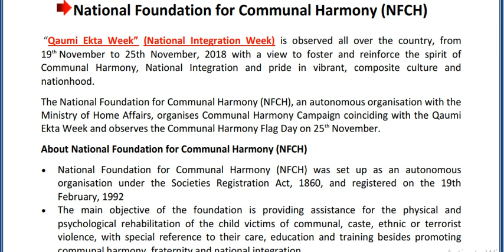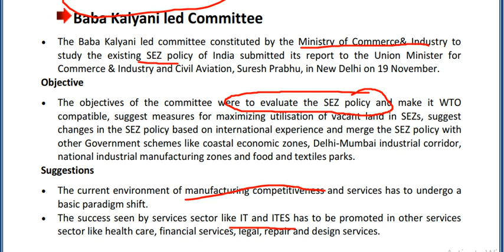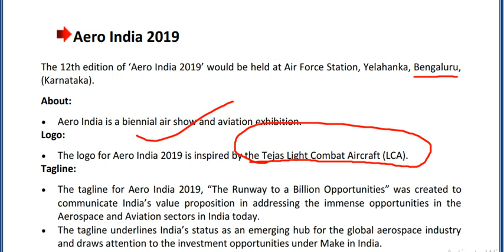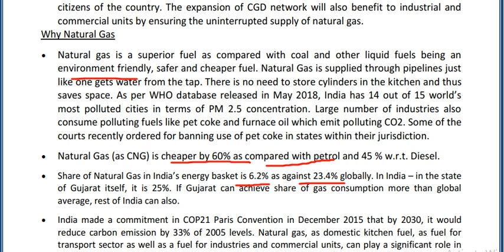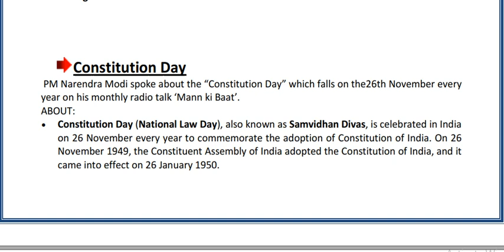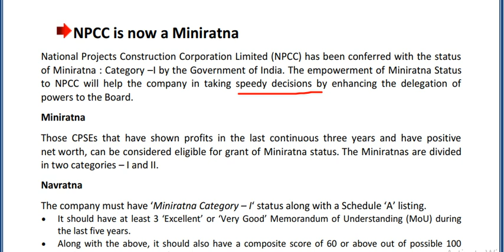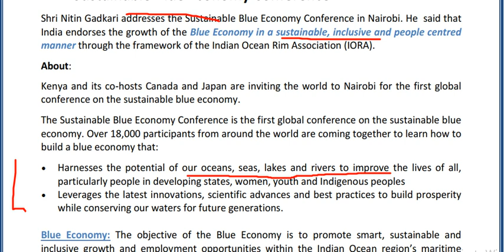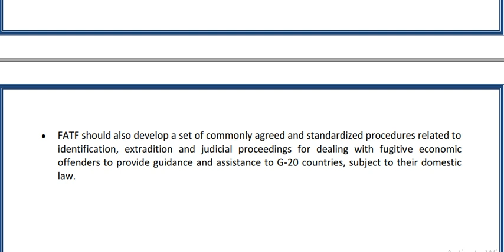"PIB WEEKLY : NOVEMBER PART-4" for UPSC,SSC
With this video PIB from NOVEMBER month comes to an end.